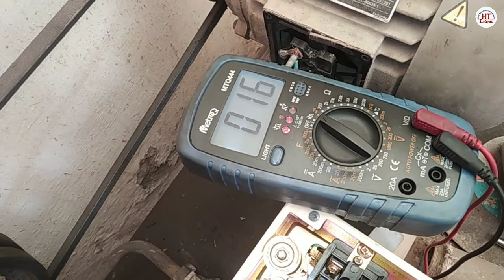air compressor starter pressure switch motar connection | कंप्रेसर ऑटोमेटिक ऑन ऑफ कनेक्शन करना सीखें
Doston Aaj Ke video main Humne aapko bataya hai apni air compressor ko auto Mein Kaise Chala sakte hain jaise ki ki Jab Hawa full Ho Jaaye to compressor Band Ho Jaaye aur jab Hawa kam ho to compresser apne aap Chalne Lage iski Sare connection Humne Sikhaya Hain aapko